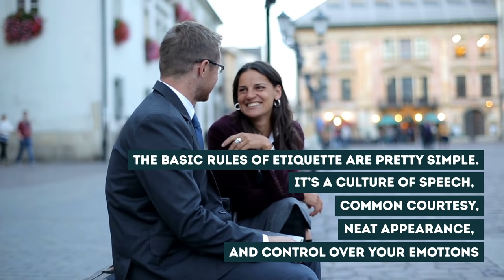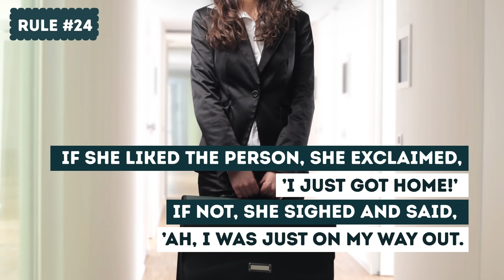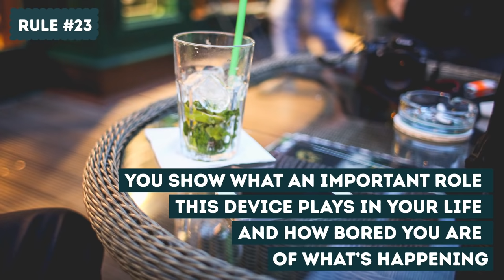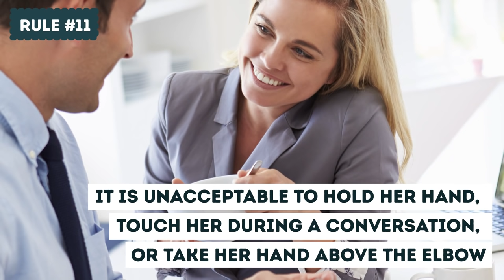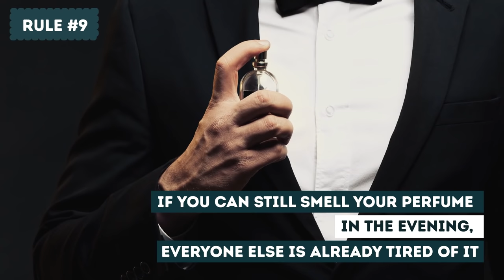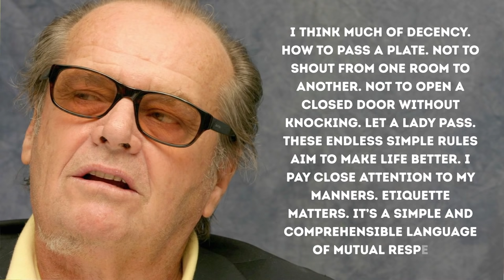25 Etiquette Rules You Should Know And Follow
9 things should be kept secret: age, wealth, family quarrels, religion, medical problems, love affairs, gifts, honor, and disgrace.
Do you think you are a real gentleman? Or probably you call yourself a lady of high manners?
Etiquette is all about how to behave beautifully. Unfortunately, many people consider respect for the rules of etiquette as something shameful, considering it a feature of classy aesthetes who are removed from real life.
In fact, the basic rules of etiquette are pretty simple. It’s a culture of speech, common courtesy, neat appearance, and control over your emotions. Here are 25 etiquette rules that every self-respecting person should know.

TIMESTAMPS
If you say, ’I invite you,’ that means you pay 0:54
Never pay a visit without calling first 1:11
Don’t put your phone on the table in public 1:43
Don’t invite a girl on a date if you’re going to be texting all the evening 2:17
A man never carries a woman’s handbag 2:36
If you’re walking along with someone and your companion greets a person 2:52
Men can eat sushi with their hands 3:12
Your shoes should always be clean 3:34
Avoid meaningless talk on the phone 3:50
If someone offends you, you shouldn’t return the favor 4:03
A man should always walk on a woman’s left-hand side 4:22
Puddle-splashing of passersby is an immoral behavior 4:38
9 things should be kept secret: age, wealth, family quarrels, religion, medical problems, love affairs, gifts, honor, and disgrace. 5:52
In the cinema, theatre, or concert hall, you should move to your seat facing those sitting 5:18
A man should never touch a woman without her permission 5:30
If someone calls to you rudely, you shouldn’t answer 5:50
The golden rule when using perfume is moderation 6:06
A well-bred man will always show proper respect to a woman 6:23
In a woman’s presence, men only smoke with her permission 6:33
When you enter a room you should be the first person to greet everyone there 6:49
Respect the privacy of correspondence 7:04
Don’t try to chase fashion 7:22
If you’re forgiven after you’ve apologized, don’t touch the offensive subject again 7:40
Avoid laughing too loudly, as well as staring at people 8:00
Don’t forget to thank your loved ones, relatives, and friends 8:15

SUMMARY
As Jack Nicholson, an American actor said:
‘I think much of decency. How to pass a plate. Not to shout from one room to another. Not to open a closed door without knocking. Let a lady pass. These endless simple rules aim to make life better. I pay close attention to my manners. Etiquette matters. It’s a simple and comprehensible language of mutual respect.’
Let’s respect each other!